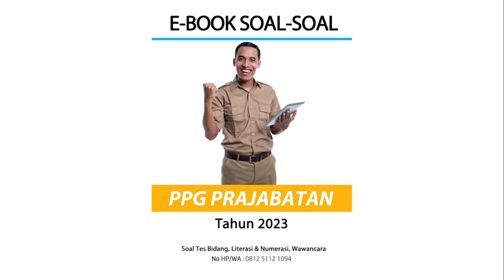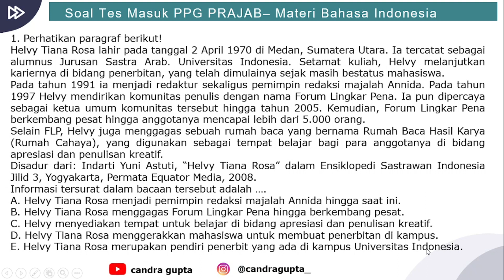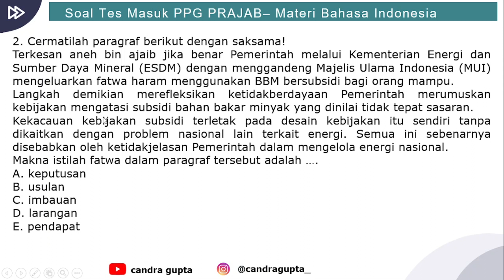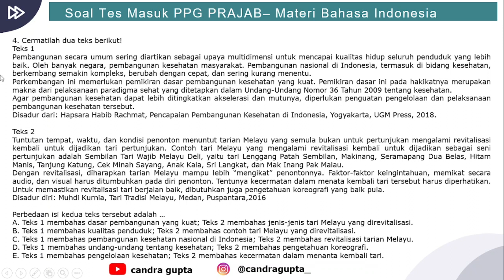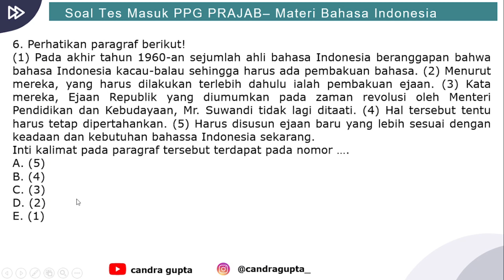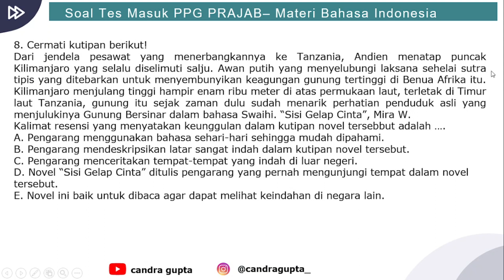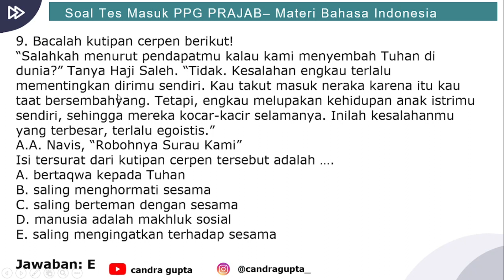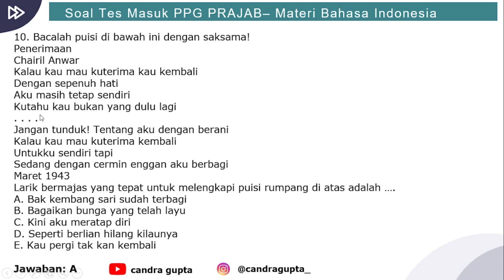Soal Bahasa Indonesia PPG Prajabatan 2023 - Soal dan Pembahasan Tes Substansif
Tes substantif, meliputi Tes Penguasaan Bidang dan Tes Kemampuan Dasar Literasi dan Numerasi yang dilaksanakan secara luring/offline pada Tempat Uji Kompetensi (TUK) yang ditunjuk.

Teknis pelaksanaan tes menggunakan aplikasi Computer Assisted Test Asesmen Nasional Berbasis Komputer (CAT ANBK).